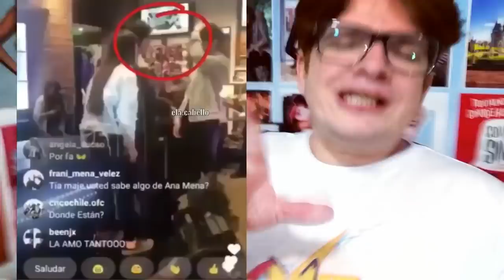CAMILA feat ONE DIRECTION, LAUREN feat DINAH, SELENA feat ASHLEY, 5SOS SÃO BR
JornalNashawnal CAMILA feat ONE DIRECTION, LAUREN feat DINAH, SELENA feat ASHLEY, 5SOS SÃO BR